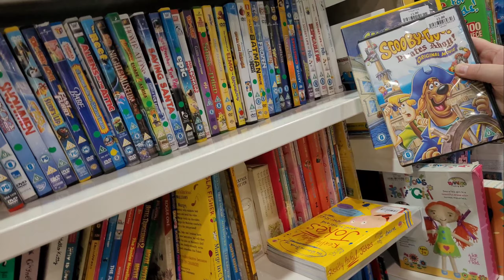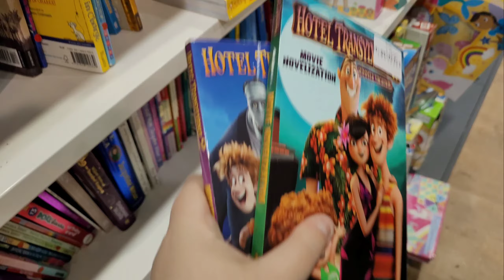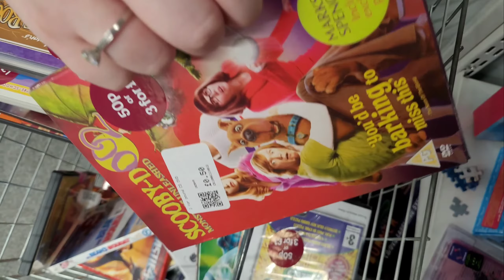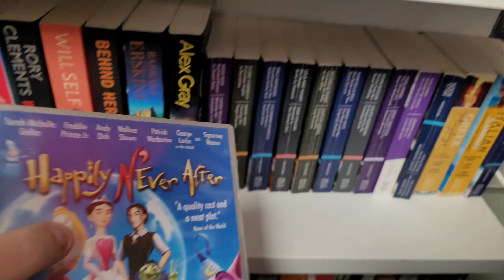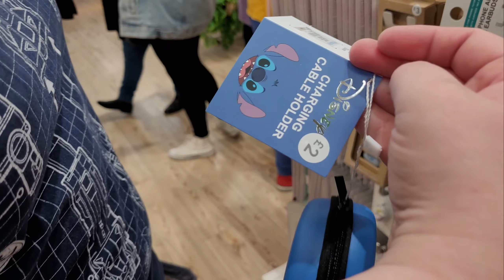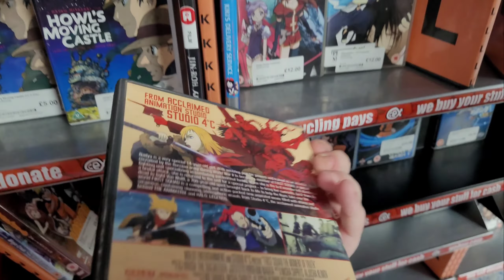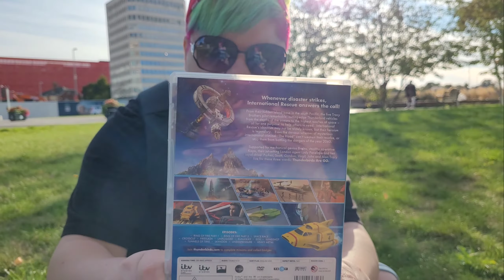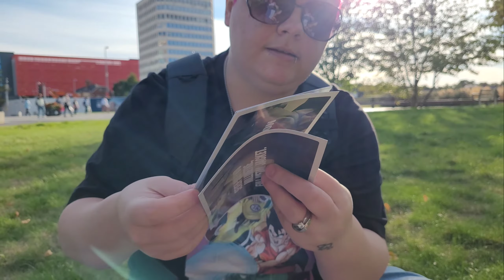LIVE Media & Video Game Hunting | *CEX BARGAINS?* | Retro Girls UK